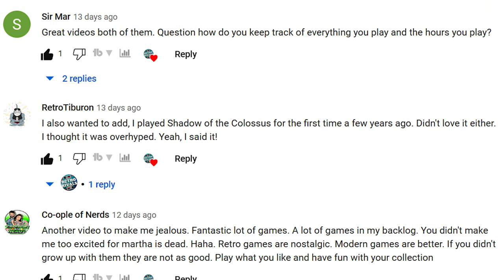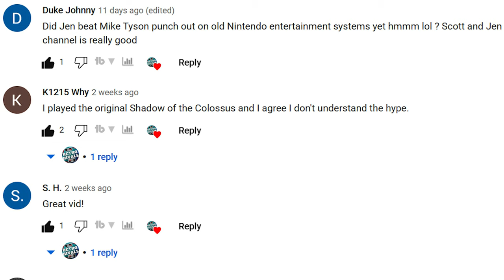I promised to play these 10 RETRO GAMES but........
In 2022 I made a gamer oath, I put my hand upon my Nintendo and I promised to play these 10 RETRO GAMES but.
and then the excuses started flooding in.  I think they're all valid points BUT I guess I'll let you guys be the judge of that.
Let's just say I played some of them but not all of them
Can you guess how many I actually played and if you really know me well and follow this channel...which ones?

Chrono Trigger
Legend of Zelda Link to the Past
Castlevania Bloodlines
Mike Tyson's Punch Out

PS - If you spot the spelling error you win $10 monopoly dollars because I'm NOT rerendering this crap!

0:00 I promised to play these 10 retro games but.
0:39     Goal, more retro...goal achieved?
1:44     How many I beat ACTUALLY
2:27     Tried and gave up on!
6:24     What I didn't even try
7:39     What I might STILL play
9:08     Pick one game I SHOULD STILL PLAY!